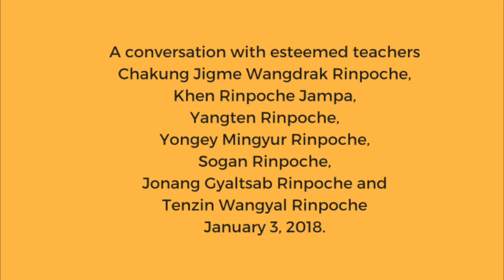Common Ground Among Six Spiritual Traditions of Tibet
A TWR LIVE conversation with esteemed teachers Chakung Jigme Wangdrak Rinpoche, Khen Rinpoche Jampa, Yangten Rinpoche, Yongey Mingyur Rinpoche, Sogan Rinpoche, Jonang Gyaltsab Rinpoche and Tenzin Wangyal Rinpoche. January 3, 2018.

Conversation is in Tibetan with simultaneous translation into English.
Translation & voice over: Tenzin Thoesam
Editing: Santiago Villaveces